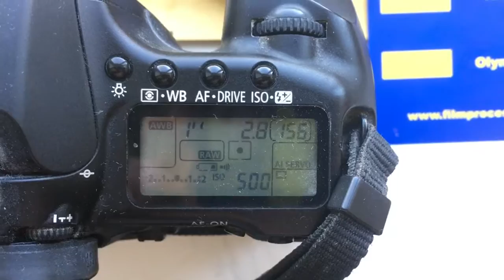For Stefano A.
Leica R-Canon with programmable chip dandelion 135mm/f2.8